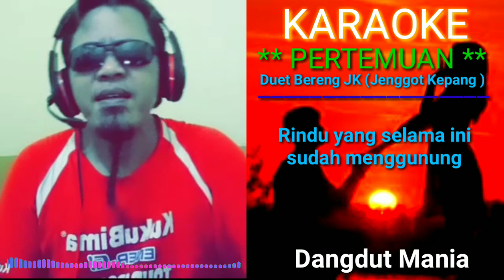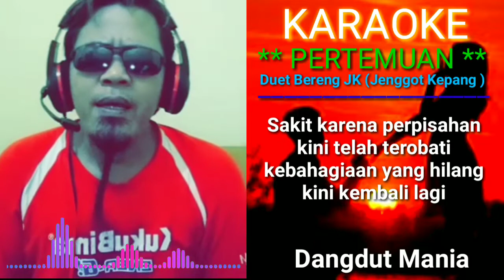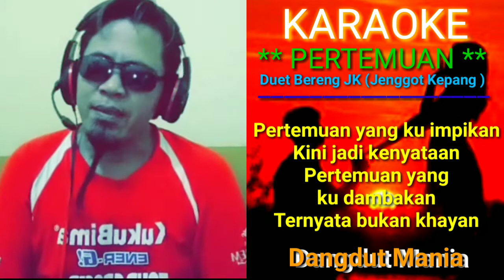KARAOKE PERTEMUAN || TANPA VOKAL CEWEK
KARAOKE PERTEMUAN Karaoke duet lagu soneta group nyanyi bareng sama saya di rumah aja lagu-lagu Soneta memang asyik untuk menemani kita di rumah